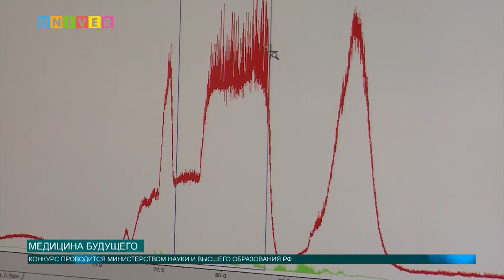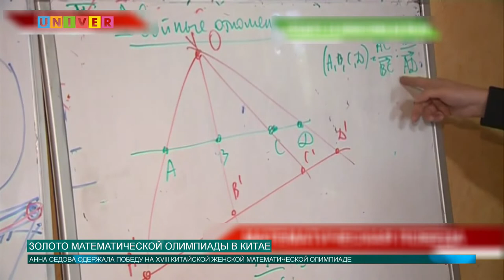Новости КФУ от 20.08.2019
Смотрите в выпуске:
- Ректор КФУ Ильшат Гафуров  принял участие в августовском совещании работников образования
- Учащаяся IT-лицея КФУ завоевала золото математической олимпиады в Китае
- КФУ участвует в конкурсе по созданию уникального в России центра геномных исследований для медицины